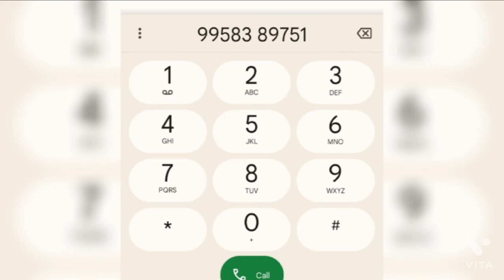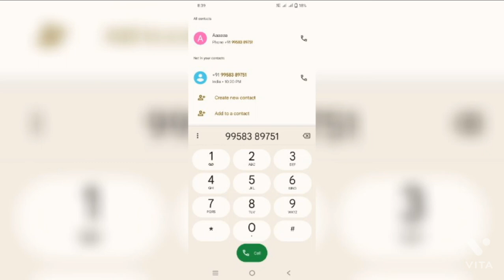yogendra chodhry ki audio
yogendra Choudry audio